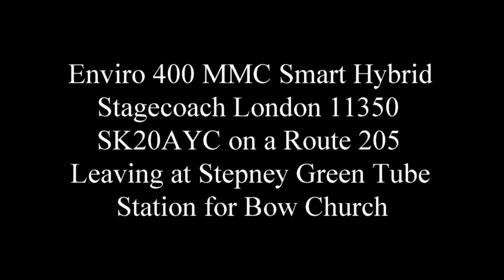NEW Enviro 400 MMC SH Stagecoach London 11350 SK20AYC on Route 205 Leaving at Stepney Green Tube Stn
This was taken on Saturday 27th June 2020